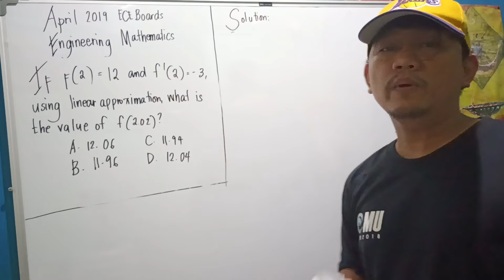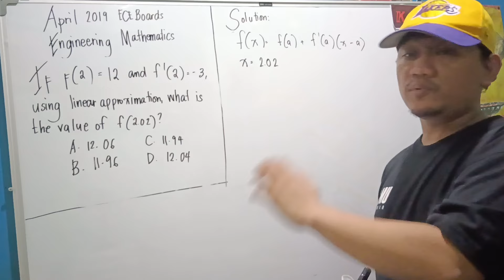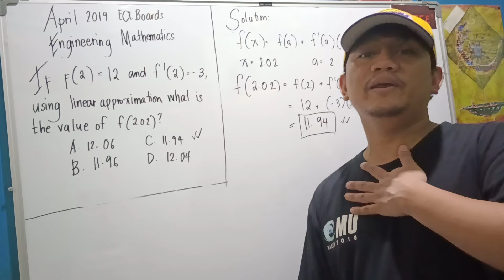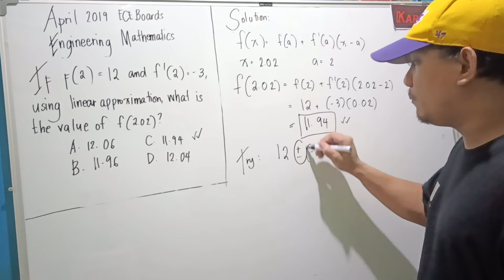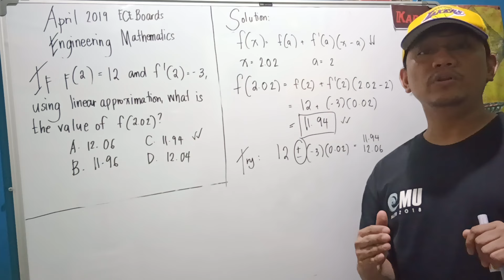April 2019 ECE Boards: Engineering Mathematics [Calculus]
April 2019 ECE Boards
Engineering Mathematics [Calculus]

If f(2) = 12 and f'(2) = -3, using linear approximation, find the value of f(2.02).

A. 12.06
B. 11.96
C. 11.94
D. 12.04